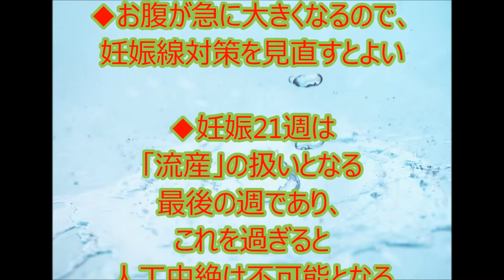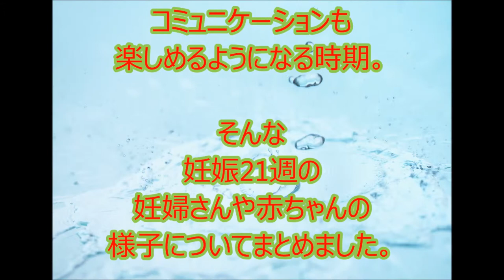妊娠21週の妊婦さんや赤ちゃんの様子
◆動画詳細は情報ブログで⇒⇒

15時間の人生ー無脳症のある赤ちゃんジョイス Heavenly Joyce - Our 15 Hour Miracle Baby. (Anencephaly)